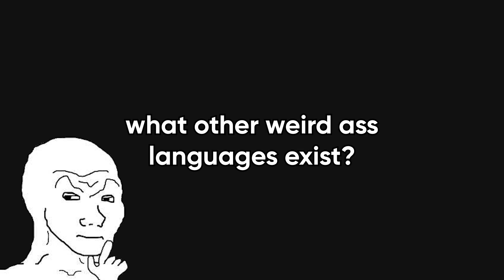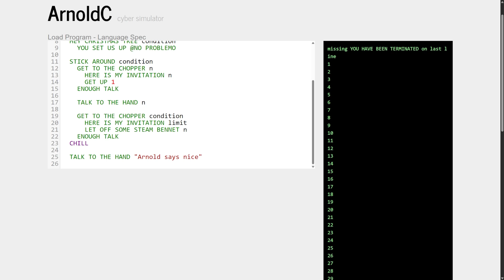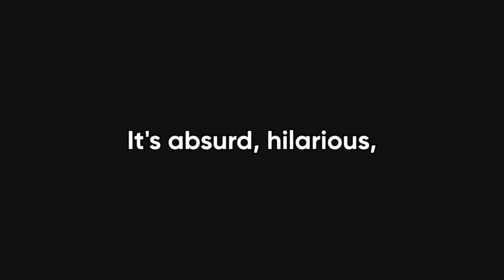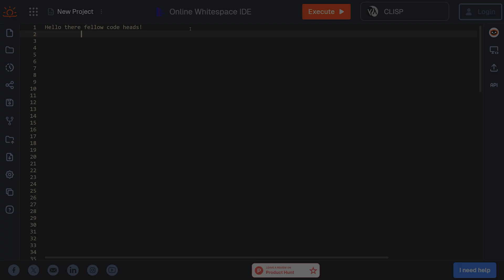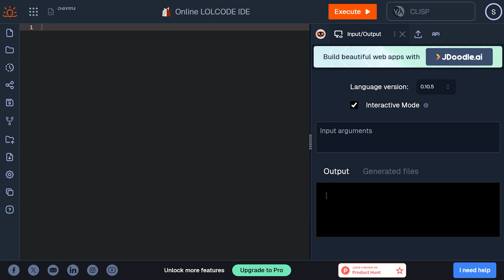I Tried The WEIRDEST Programing Languages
I accidentally stumbled into the weirdest programming languages on GitHub… and let me tell you, they are absolutely bonkers! In this video, I try coding in Brainfuck, ArnoldC, Whitespace, INTERCAL, and LOLCODE—yes, some of these languages are literally unreadable, hilarious, and completely useless… but insanely fun. Watch me struggle, laugh, and somehow make code work in the most absurd ways possible.

From Brainfuck loops that look like cat chaos, to Arnold Schwarzenegger quotes as code, invisible Whitespace commands, polite-yet-confusing INTERCAL, and meme-inspired LOLCODE, this is the ultimate “what the heck is programming?” experience. Perfect for developers, coders, or anyone who loves weird tech, esoteric languages, and programming challenges that make you question reality.

Try these languages yourself (links to online compilers in the description) and see if you can survive Brainfuck, whisper to ArnoldC, or chat with LOLCODE cats. If you think coding is serious… think again.